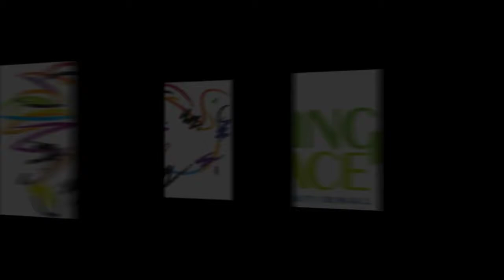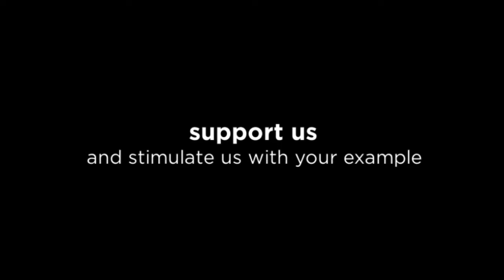LIVING PEACE INTERNATIONAL: In NEPAL, Leaders of Peace in action